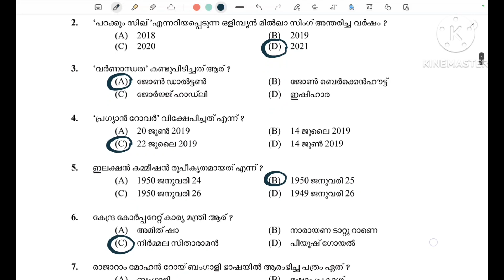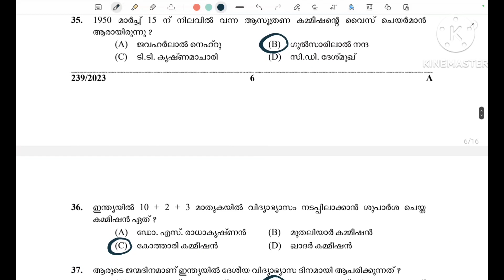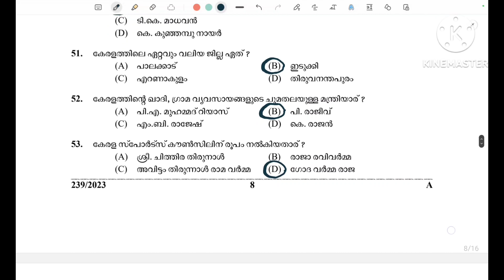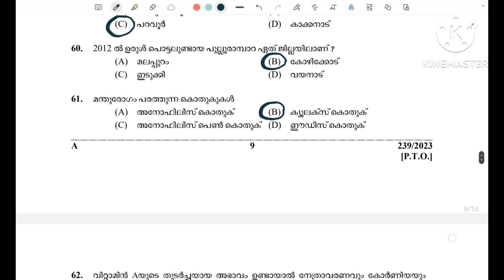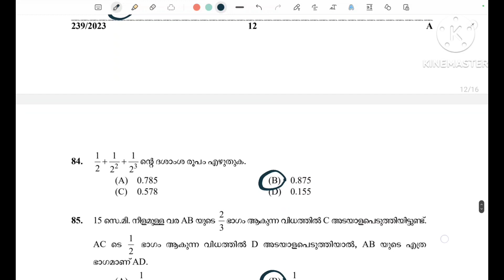L D Clerk ( Preliminary Examination Stage 4) Date 09/12/ 2023 || Provisional Answer Key